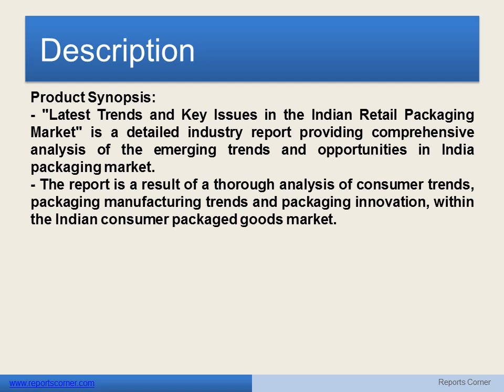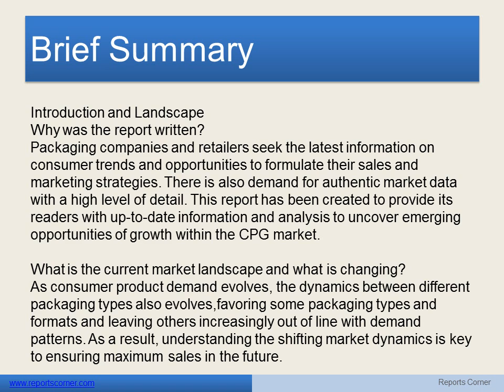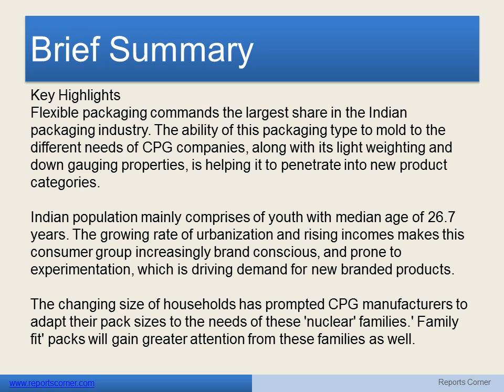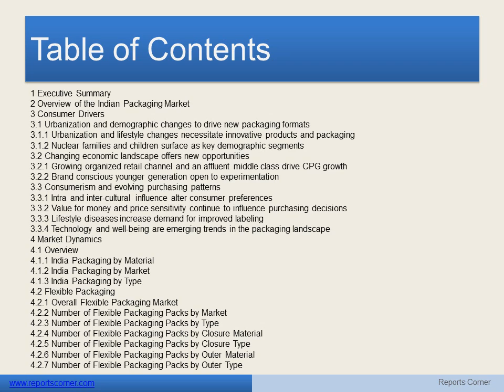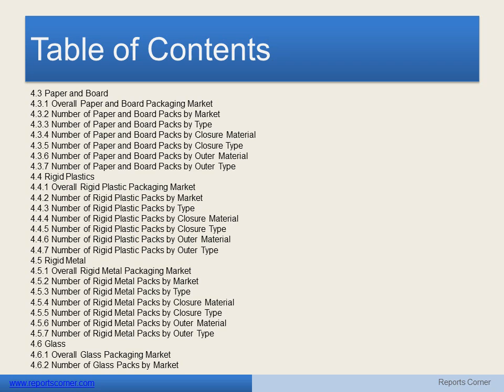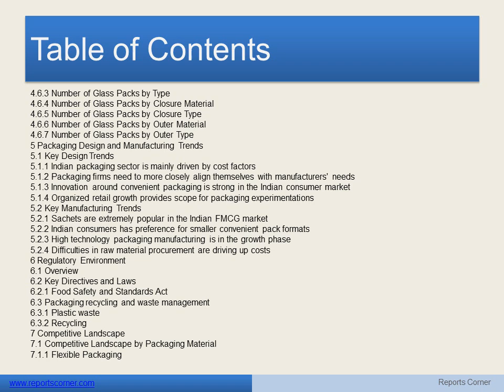Latest trends and key issues in the indian retail packaging market to 2017 - Reports Corner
Product Synopsis:
- "Latest Trends and Key Issues in the Indian Retail Packaging Market" is a detailed industry report providing comprehensive analysis of the emerging trends and opportunities in India packaging market.
- The report is a result of a thorough analysis of consumer trends, packaging manufacturing trends and packaging innovation, within the Indian consumer packaged goods market.